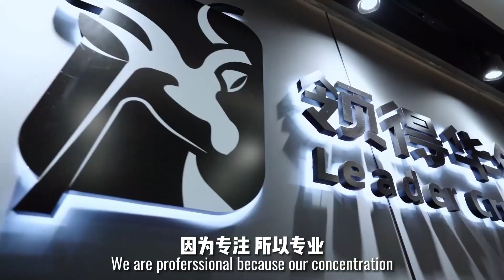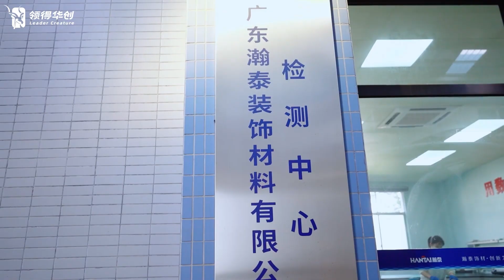Car Vinyl wrap manufacturer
LC Film is Premium Vehicle Wraps manufacturer with 30,000 square meters production base in Foshan city, 17 years experiences in PVC manufacturing.
We are looking for dealers all over the world for vinyl flim.